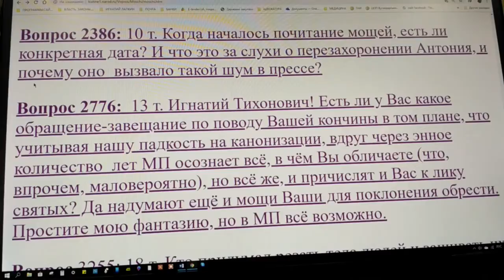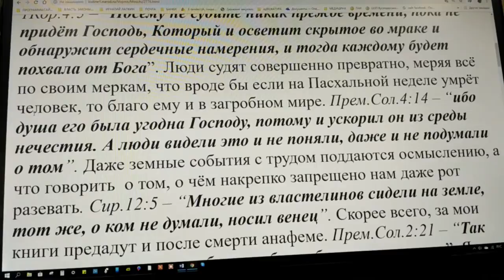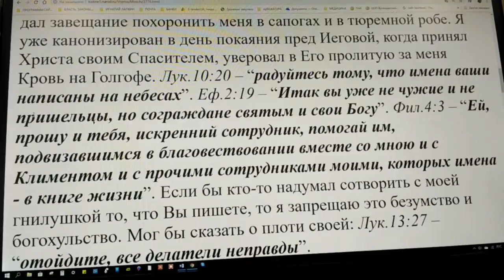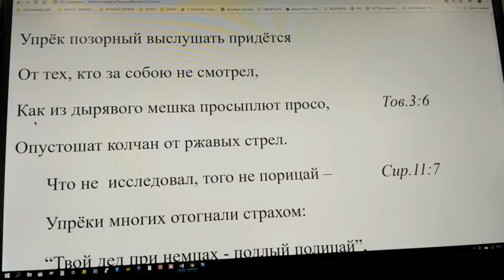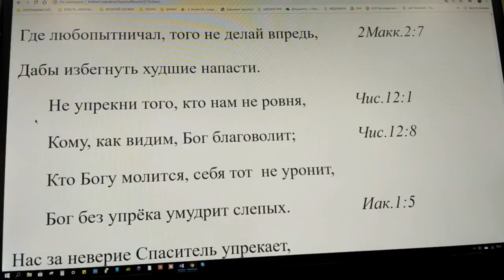2776. Кому завещаете свои мощи?